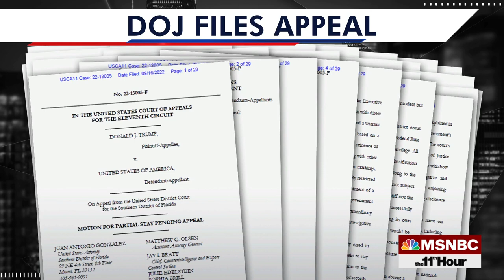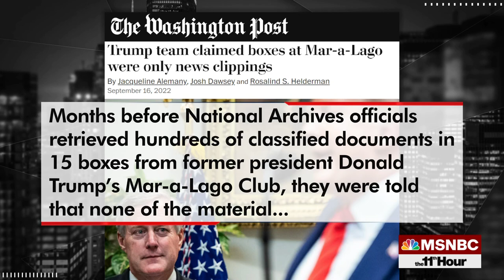DOJ Files Appeal In Trump Docs Case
The Justice Department is asking a federal appeals court to overturn a ruling that blocked its access to classified documents seized from Mar-a-Lago. Meantime, Judge Dearie makes his first move as special master.